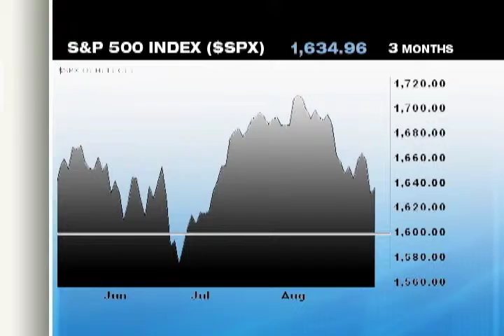Trader Talk 8-29-13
Ben Lichtenstein of TradersAudio.com explains why he's waiting on words from political leaders today.